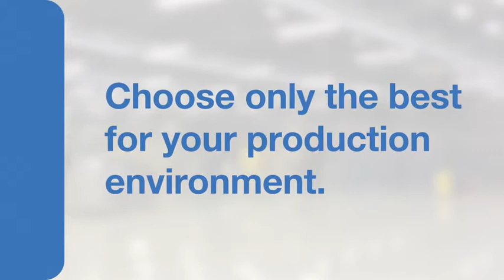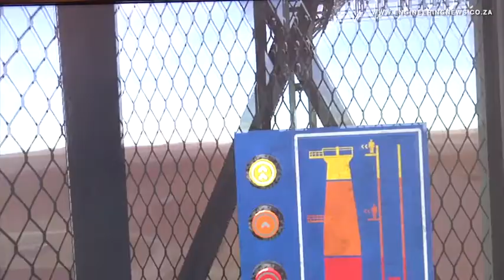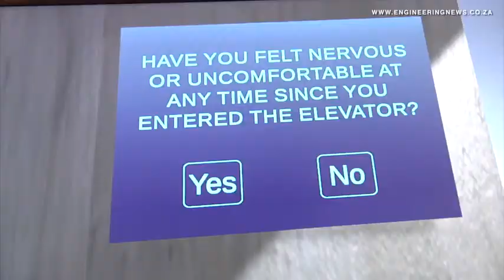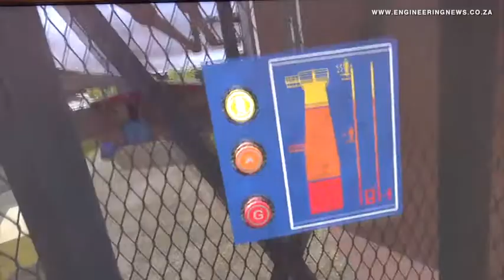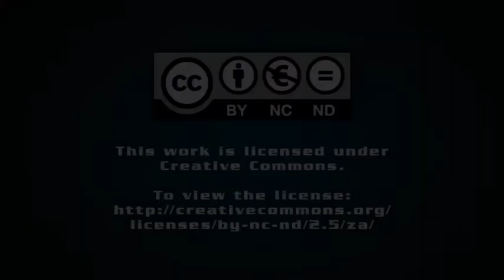VR technology incorporated into working-at-height training programme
Arcelor Mittal South Africa has already seen a return on investment on its newly commissioned Working at Heights virtual reality training programme, used to determine trainees’ fear of heights and to test their functioning at height.